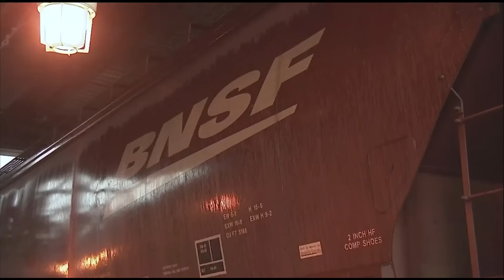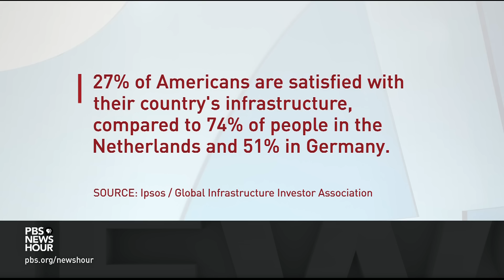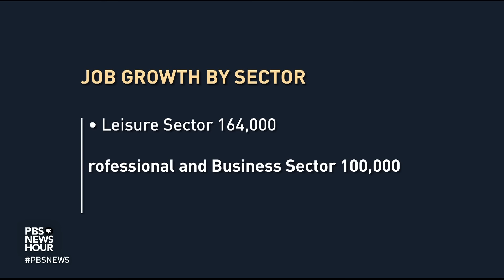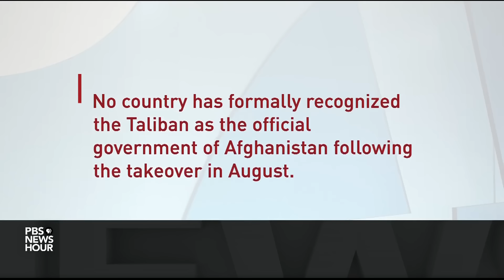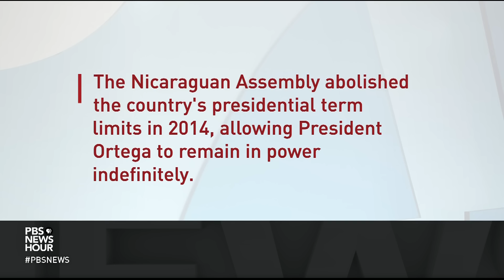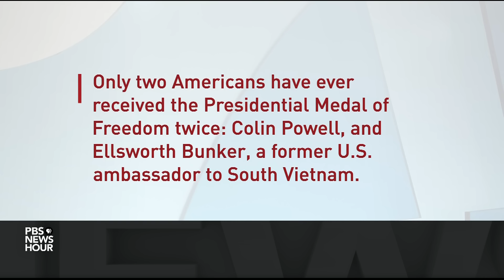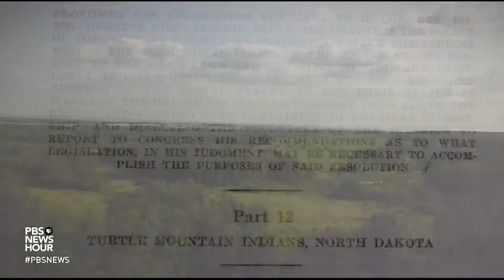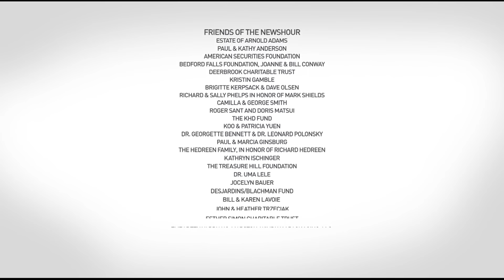PBS NewsHour full episode, Nov. 5, 2021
Friday on the NewsHour, moderate Democrats' demands leave the House vote on the president's spending bill in limbo. The latest jobs report shows hiring accelerating, but employment remains below pre-pandemic levels. Then, we go on the ground in Afghanistan as humanitarian aid programs work to provide assistance. Jonathan Capehart and Gary Abernathy break down Tuesday's surprising election results.